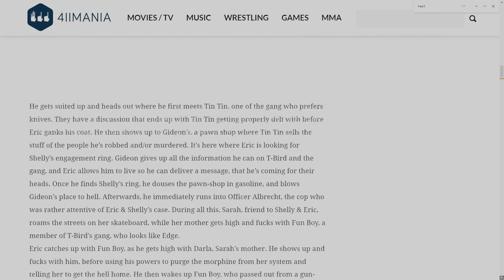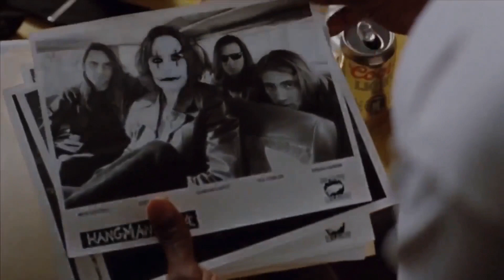The Crow (1994) - Heart On Left-Side Residue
A bit of heart residue I saw while watching the 1994 movie, The Crow.

- Song: Rain Forever (soundtrack)

- Bluepacman13